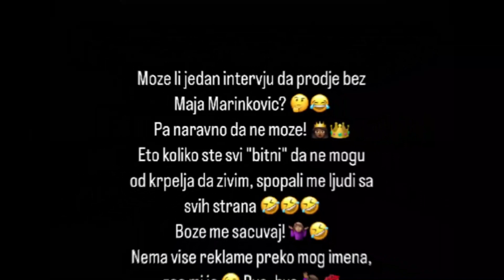MAJA MARINKOVIĆ SE VANREDNO UKLJUČILA, ONO ŠTO JE ISPRIČALA MILIONE ŠOKIRALO: Starleta će OVIM ...